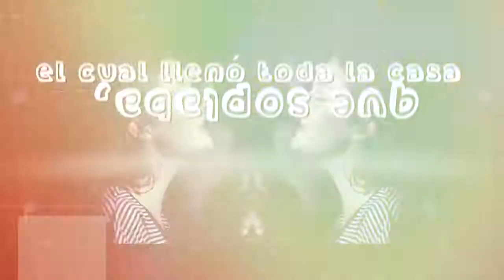Congreso juvenil Revolution